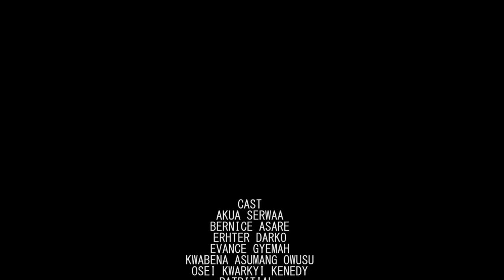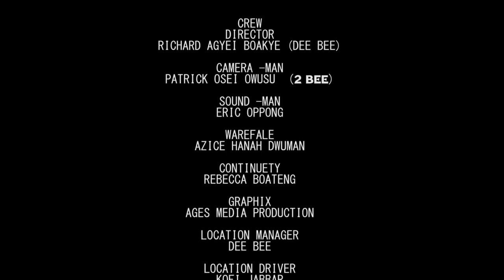NTOBOASE 2 - NEW KUMAWOOD TWI MOVIE - GHANAIAN MOVIE